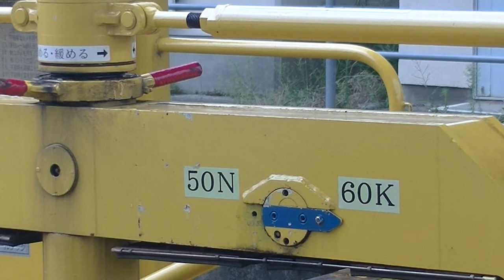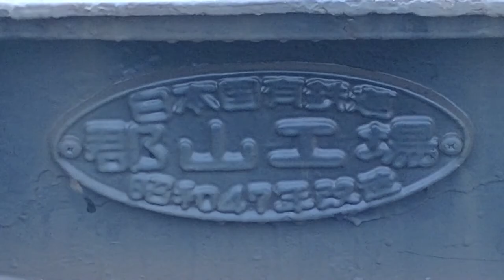じっくり眺める向日町ロンチキ 山陽本線 下り 工事臨時列車 EF65-1132号機[関] 機関車 チキ レール貨物 12両編成 JR西日本 安芸中野 2022.9.23 05817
工8381-工9471 向日町ロンチキ 山陽本線 下り 工事臨時列車 EF65-1132号機[関] 機関車 チキ レール貨物 12両編成 JR西日本 安芸中野

60K
200m 4本
150m 3本
EF65-1132
チキ
5534
5526
5808
5542
5703
5602
5513
5603
5619
5807
5530
5715